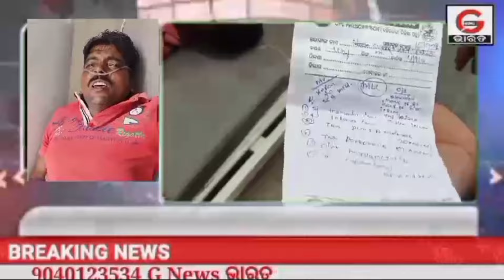ଅଡ଼ଶପୁର ମୌଜପୁର ରେ ସଂଘବଧ୍ୟ ଭାବେ ଆକ୍ରମଣ, କଟକ ବଡ଼ ମେଡିକାଲ କୁ ସ୍ଥାନାନ୍ତର!!@GNewsBharat534